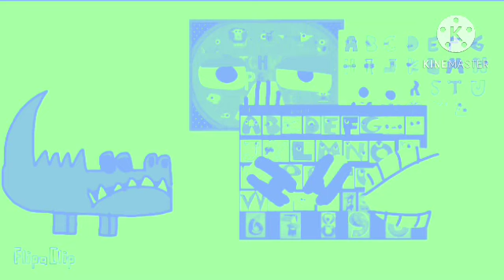Patchwork Pals And Animanimals Lore In Helium